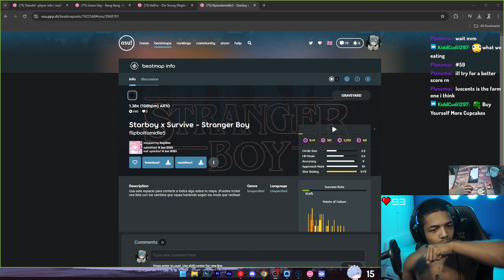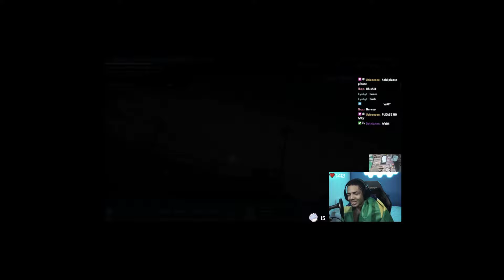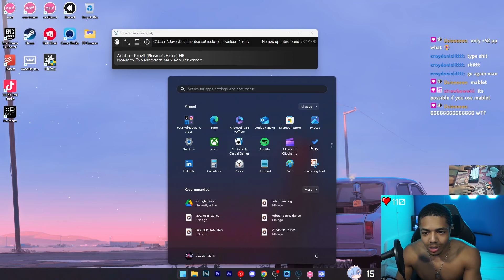Bodybuilder plays osu! game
I wanted to find out how good I really am at osu! which lead me to farm as many ranks as i could in one sitting hitting the hardest maps i've ever completed.

Touch Keypad - Touch Keypad from Etsy
Keyboard - Wooting 60HE
Mouse - Razer Viper V2 Pro Wireless
Headset - Sony XM4 Headphones (ttps://amzn.to/3O0nmEq)
Mouse Matt - Fnatic Dash Medium
Mic - Behringer UltraVoice XM8500
Amp - Behringer U-Phoria UM2
Key Lights - Neewer 2 Packs 5600K USB LED Lights